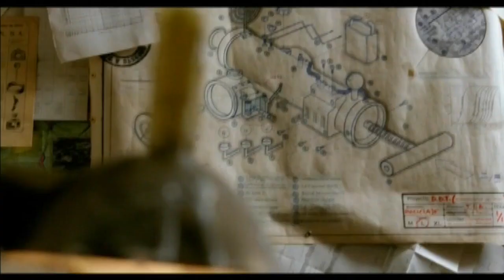LA GRAN AVENTURA DE MORTADELO Y FILEMÓN. Secuencia 1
2002 110 minutos Comedia / Humor
  España
  Dirigida por Javier Fesser
  Interpretada por Pablo Pinedo, Javier Aller, Berta Ojea, Benito Pocino, Luis Ciges, Pepe Viyuela, Dominique Pinon, Janfri Topera, María Isbert, Emilio Gavira

Al Profesor Bacterio le han robado el más peligroso de sus inventos, un artefacto que termina en manos de un dictador bajito, chalado y dispuesto a utilizarlo de forma criminal. El Súper lo tiene claro: si quiere recuperarlo no debe contar con sus agentes Mortadelo y Filemón. Cuando éstos se enteran de que la TIA ha contratado a un detective chulesco y fantasmón para resolver el caso, deciden actuar por su cuenta y riesgo, aunque las cuentas las pague el Súper y el riesgo lo corra la humanidad. ¿Salvarán al mundo o acabaran con él?